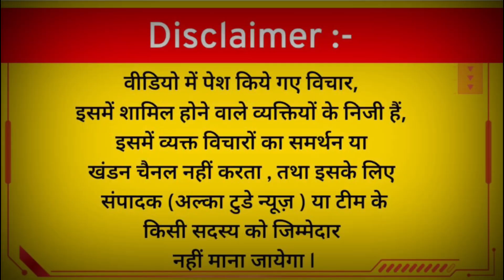Kapil Sharma l Kalim Shekh Video | PM Modi | Comedy | Funny Video | KarnatakaElection | Rahul Gandhi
Kapil Sharma l Kalim Shekh Video | PM Modi | Comedy | Funny Video | KarnatakaElection | Rahul Gandhi @alkatodaynews